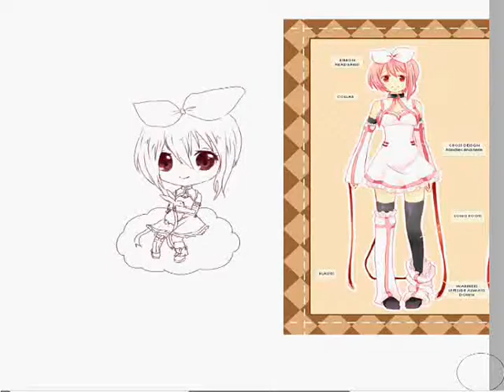HBD Tsugumi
Time:20 min
Pinku © tsugumi09x @ DA